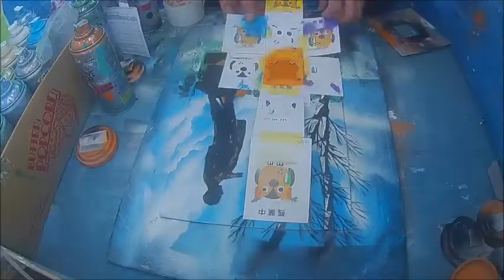Enjoy spray paint art Clark Statue and Buccoloブッコローの札幌視察9×12in2022 8 5